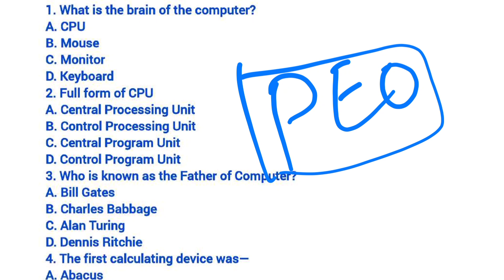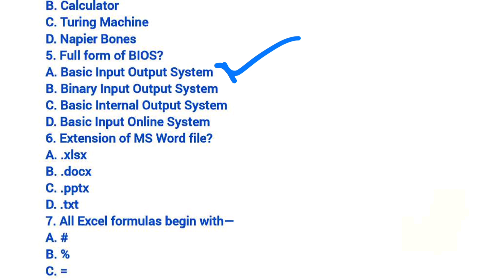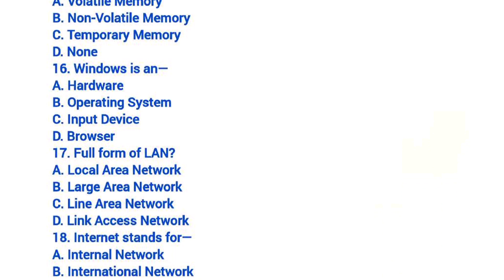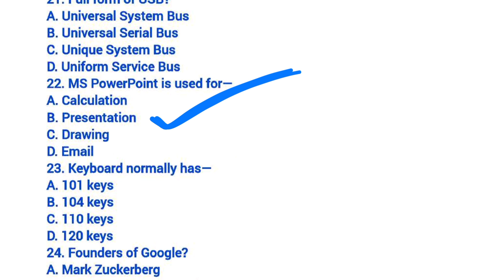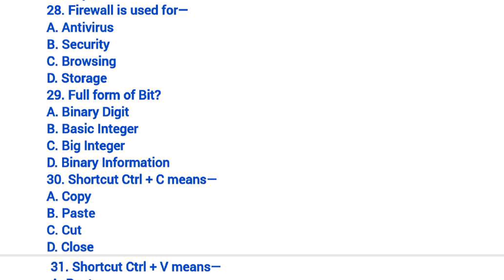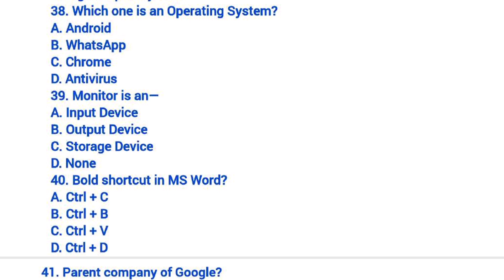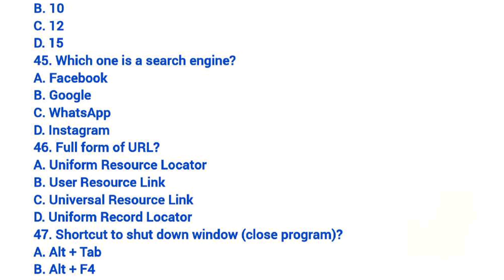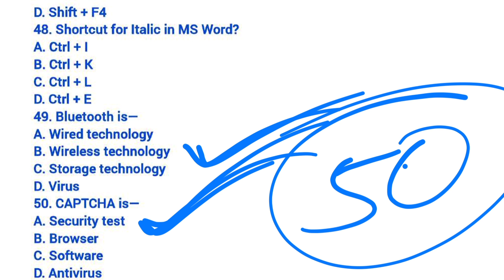Computer Top 50 MCQ For PEO EXAM | Computer Knowledge MCQ For PEO